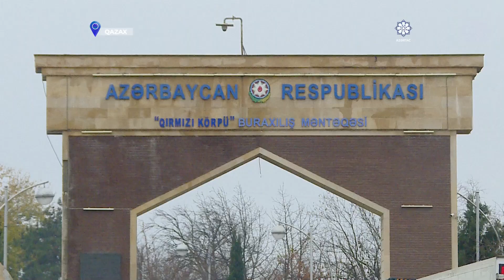“Qırmızı körpü” gömrük postunda sıxlıq - mindən çox yük maşını gözləyir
Son zamanlar Gürcüstan-Rusiya sərhədində yerləşən “Yuxarı Lars” gömrük-sərhəd buraxılış məntəqəsində hava şəraiti ilə əlaqədar olaraq yük nəqliyyat vasitələrinin hərəkətində fasilələrin yaranması müşahidə edilir. Həmin nəqliyyat vasitələrinin alternativ variant kimi ölkəmizin Gürcüstanla sərhədindəki “Qırmızı körpü” gömrük postuna istiqamətlənməsi nəticəsində yük nəqliyyat vasitələrinin keçidində sıxlıq yaranıb.